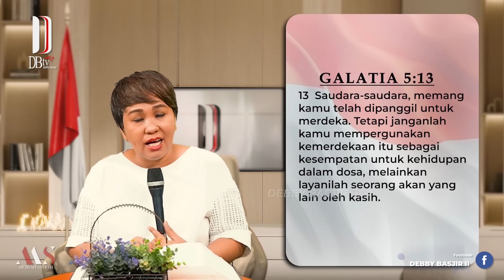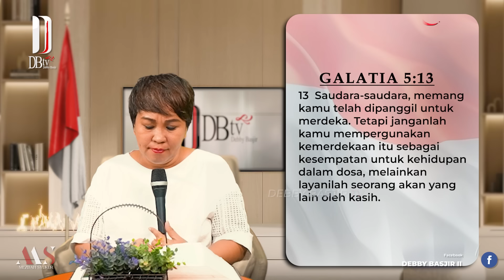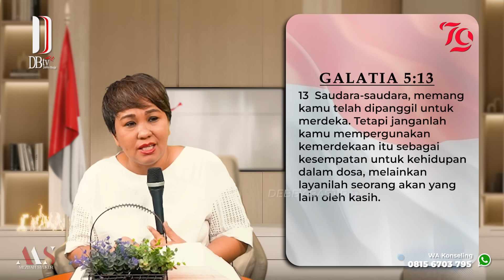🔴⚪ MEZBAH SYUKUR SABTU 17 AGUSTUS 2024 - PK 05.00 | KITA DIPANGGIL UNTUK MERDEKA" - PS. DEBBY BASJIR